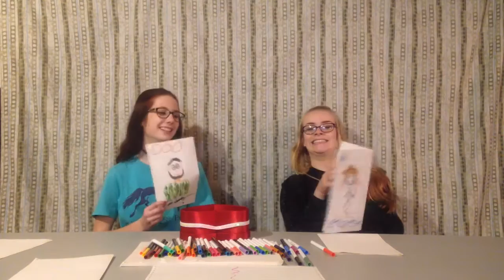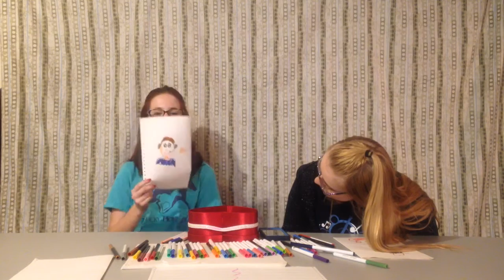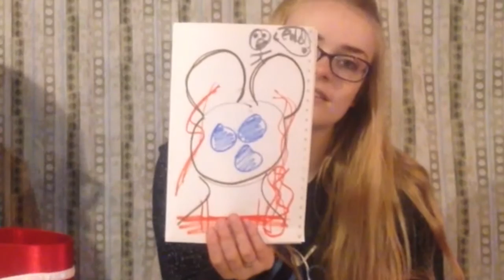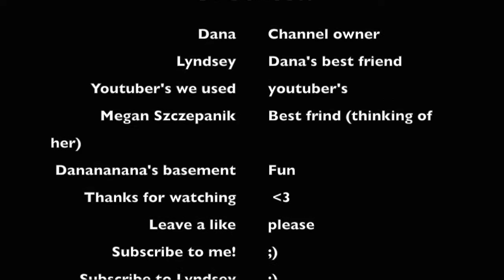Famous people drawings Featuring: LyndseyBoo!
This is one of the best and funniest videos I've made yet. Join Lyndsey and I in one f the strangest drawing collabs you will every come across.